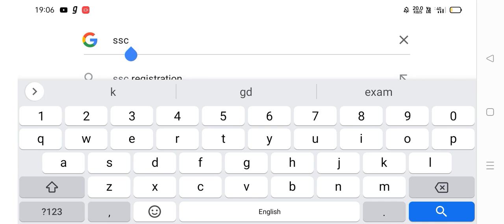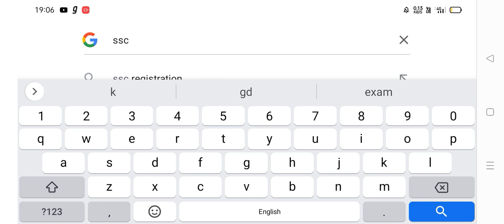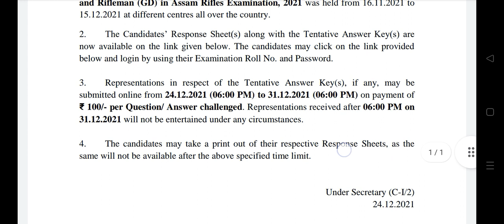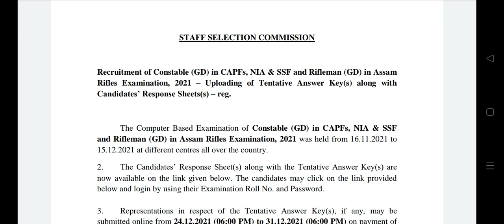J&K SSC Gd Answer key out 🔥 Apka kitna no bna 😭😭😂🔥.